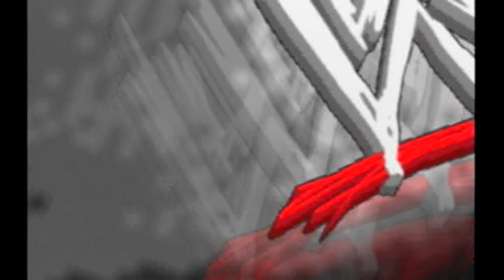Hardcore Championship Falls Count Anywhere Mike Knox Vs Tommy Dreamer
Recorded With Smackdown Vs Raw 2010 On Wii

Check Out Out Twitters And Other Channels